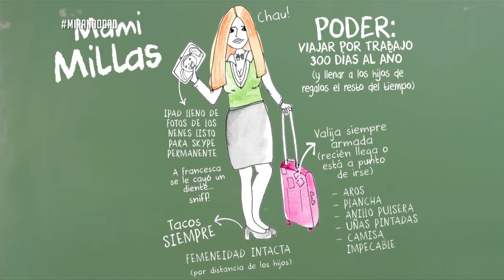EL FENÓMENO DE MAMIBLOGGIN - MARIANA OLIVERA